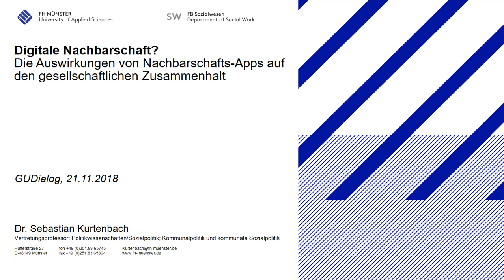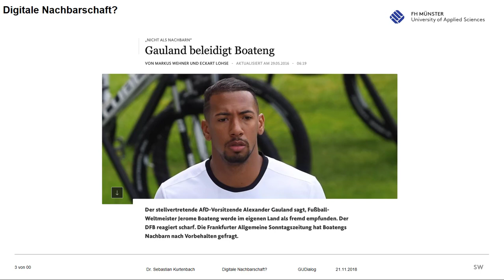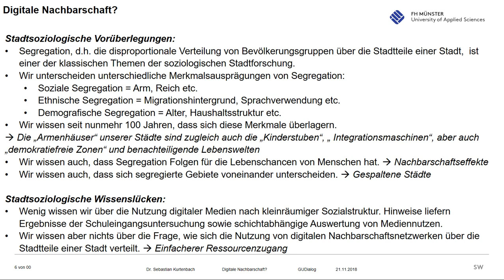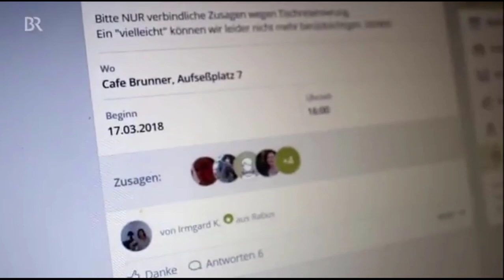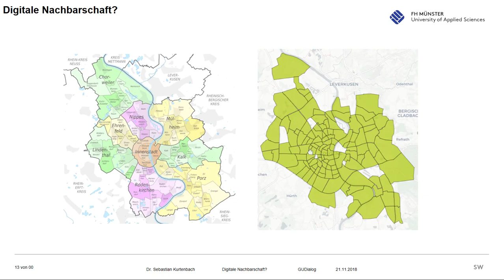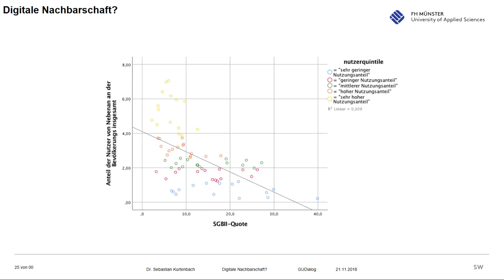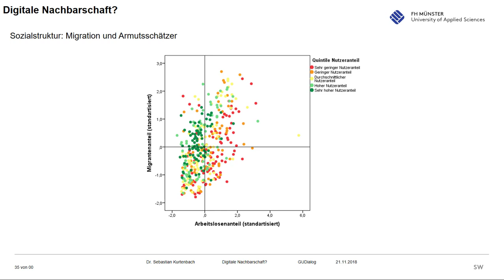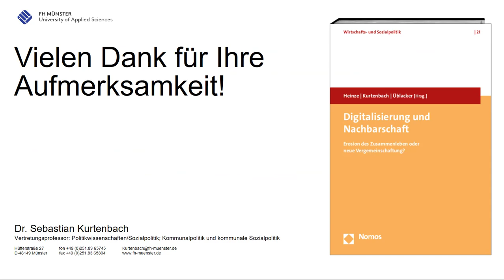GUDialog - Digitale Nachbarschaft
Im GUDialog erläutert Sebastian Kurtenbach das Thema “Nachbarschaft” im digitalen Zeitalter.
Sebastian Kurtenbach wurde am Institut für Soziologie und Sozialpsychologie der Universität zu Köln promoviert und war anschließend Post-Doc am Institut für interdisziplinäre Konflikt- und Gewaltforschung der Universität Bielefeld.